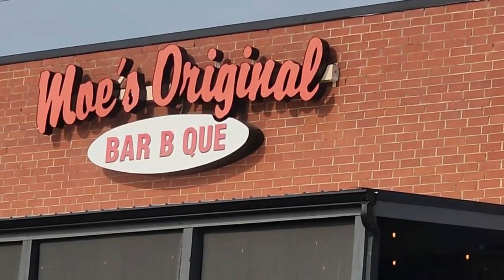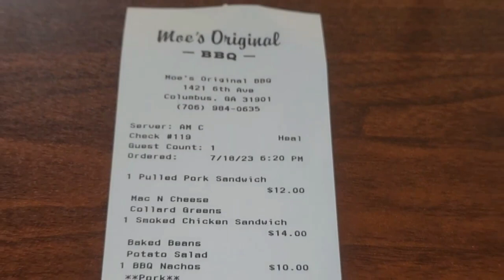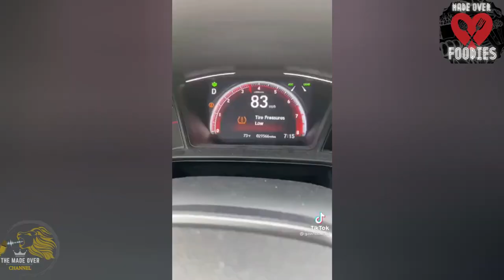🔥 Moe's Original BBQ Review🍖| In Columbus, GA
The Made Over Channel's Review of Moe's Original BBQ in Columbus, GA. 🔥🍖. Whether you're a BBQ enthusiast or a curious foodie, The Made Over Channel's review of Moe's Original BBQ in Columbus, GA, is a journey you don't want to miss. 🔥🍖🎬.

Shure Mic